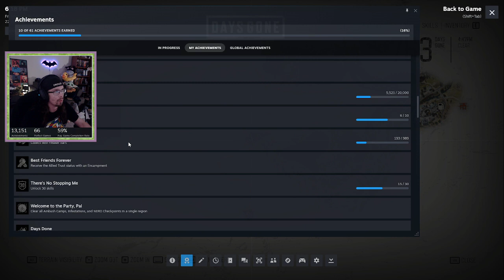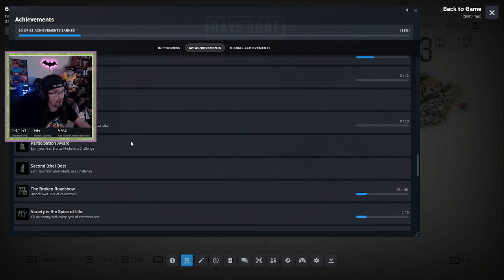Days Gone Part 14